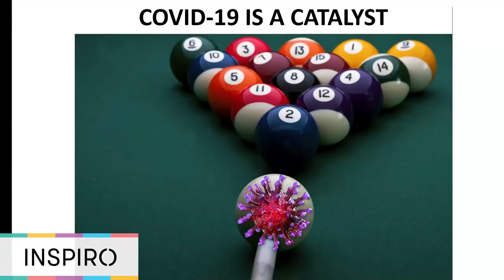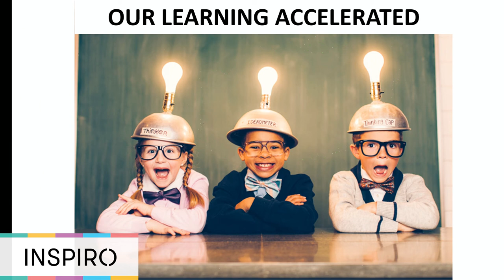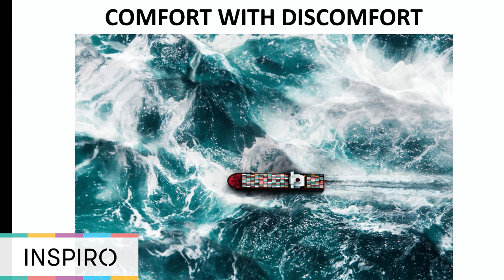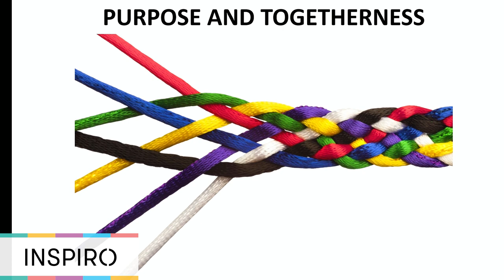Dan Robinson @ Inspiro 2020 - ”Leadership then and now”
Traversăm o perioadă fără precedent, care a schimbat viața fiecăruia dintre noi, modificându-ne prioritățile și perspectivele. Companiile nu sunt diferite în această privință: și ele trebuie să se adapteze, să își regândească planurile și abordarea. Mai mult ca oricând, trebuie să se bazeze pe leadership. Experiența noastră ne arată că o parte dintre fundamentele unui stil de leadership eficient rămân aceleași, indiferent de context. Altele sunt modelate de modul în care lumea evoluează. Ce însemna pentru noi leadership-ul înainte și cum a schimbat pandemia acest lucru? Este un moment bun pentru a împărtăși ceea ce am învățat.